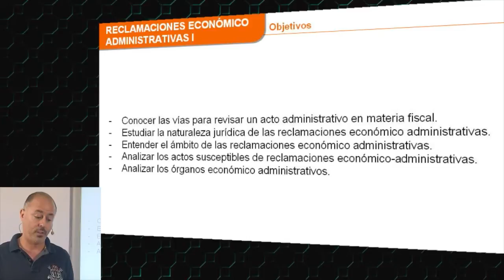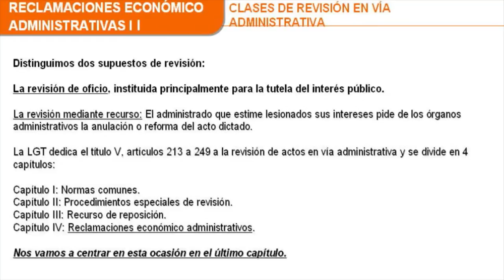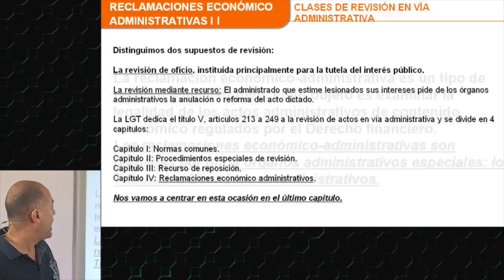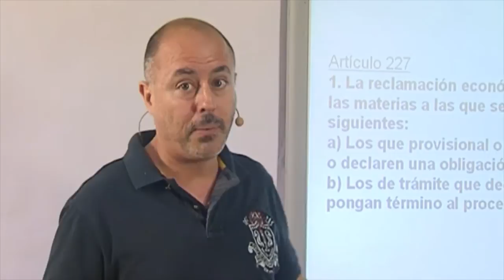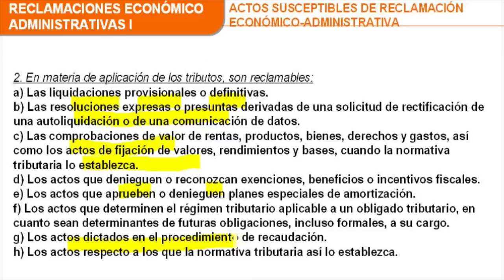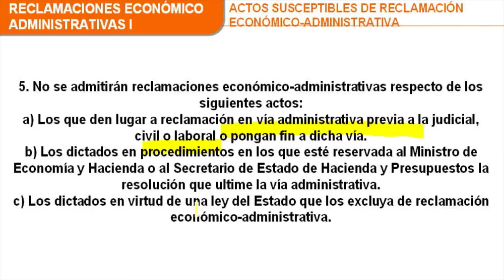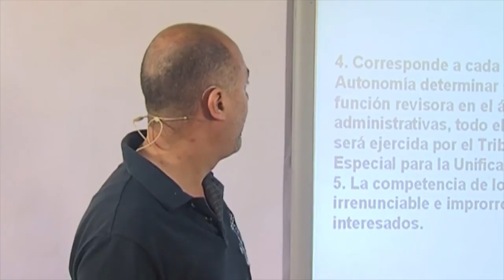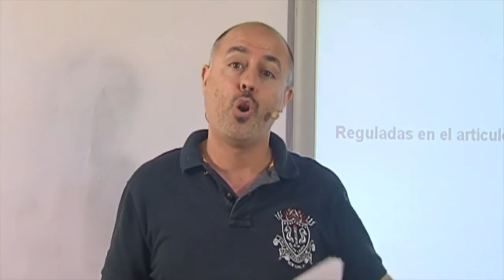Oposiciones Hacienda: Reclamaciones económico administrativas (I)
Clase de oposiciones para hacienda: Recursos administrativos de índole tributaria.

Obtén más información sobre la preparación de las oposiciones para Hacienda de MasterD

MASTERD - OPOSICIONES HACIENDA
DIR_0166(01)